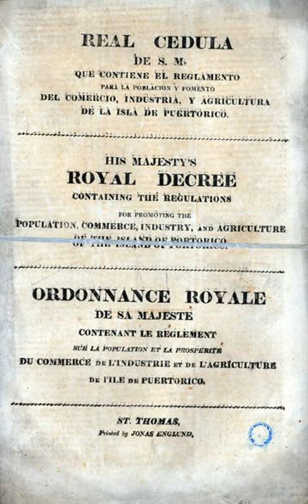Royal Decree of Graces of 1815 | Wikipedia audio article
This is an audio version of the Wikipedia Article:
Royal Decree of Graces of 1815

SUMMARY
The Royal Decree of Graces of 1815 (Spanish: Real Cédula de Gracias) is a legal order approved by the Spanish Crown in the early half of the 19th century to encourage Spaniards and, later, Europeans of non-Spanish origin, to settle in and populate the colonies of Puerto Rico and  Cuba.